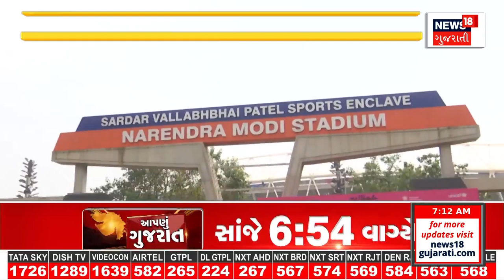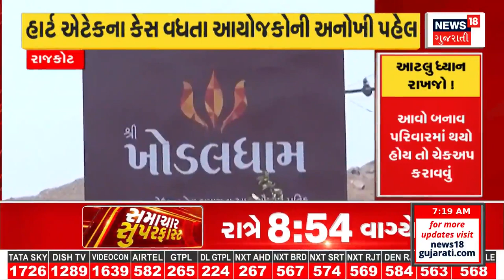Gujarat News : નવરાત્રિ અને ભારત પાકિસ્તાનની મેચ પહેલા ગુજરાત પર છે આતંકીનો ડોળો | News In Gujarati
Hours are counting for the biggest festival of the year in Gujarat. Thanganat is being seen among the sportsmen regarding Navratri. At the same time, excitement is sky high regarding the India-Pakistan ODI World Cup match in Ahmedabad. Then the terrorists have made a big plan to destroy Gujarat.

ગુજરાતમાં વર્ષના સૌથી મોટા તહેવારની ઘડીઓ ગણાઈ રહી છે. નવરાત્રિને લઈને ખેલૈયાઓમાં થનગનાટ જોવા મળી રહ્યો છે. સાથે સાથે અમદાવાદમાં વન ડે વર્લ્ડ કપની ભારત-પાકિસ્તાનની મેચને લઈને ઉત્સાહ આસમાને છે. ત્યારે ગુજરાતને ધણધણાવવા માટે આતંકીઓએ બનાવ્યો છે મોટો પ્લાન. n18oc_gujarat